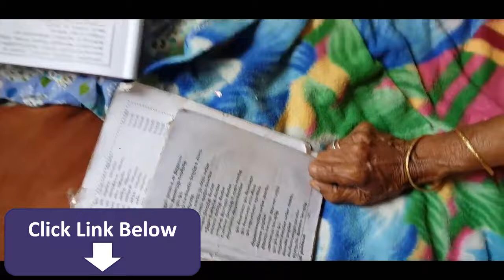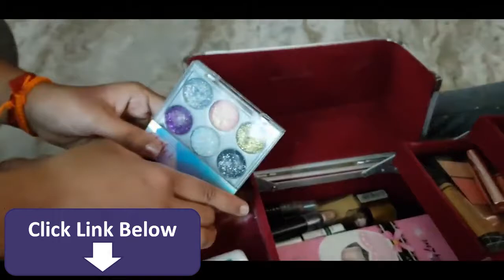Vlog from Mom's House Anusha's Makeup Collection Milk Toast Recipe YUMMY TUMMY VLOG